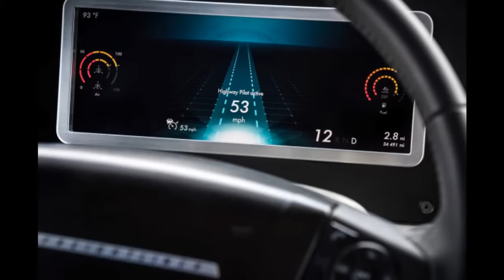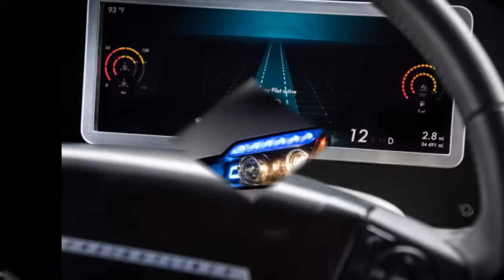The World’s First Self-Driving Semi-Truck Hits the Road - 09-05-2015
AU 010.
License Plates are rarely an object of attention, but this one’s special—the funky number is the giveaway. That’s why Daimler bigwig Wolfgang Bernhard and Nevada governor Brian Sandoval are sharing a stage, mugging for the phalanx of cameras, together holding the metal rectangle that will, in just a minute, be slapped onto the world’s first officially recognized self-driving truck.